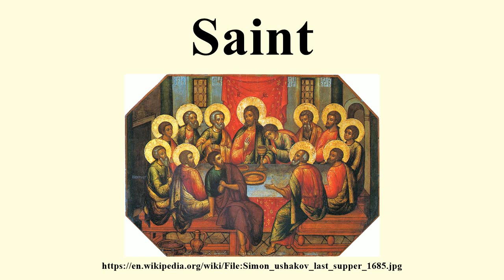Saint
Image-Copyright-Info
Artist-Info:   Simon Ushakov (1626–1686)   Alternative names Русский: Пимен Ушаков Русский: Симон Ушаков, Пимен Ушаков English: Simon Ushakov Description Russian painter Date of birth/death 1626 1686 Location of birth/death Russia Moscow Work location Moscow, Saint Petersburg Authority control VIAF: 13477911 LCCN: nr88010516 GND: 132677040 ULAN: 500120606 ISNI: 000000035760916X WorldCat
Image-Copyright-Info